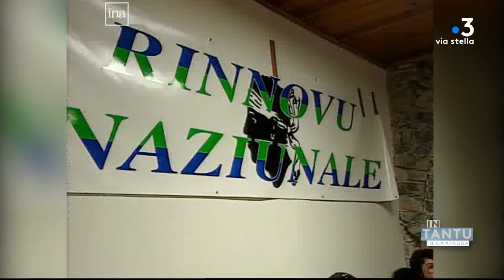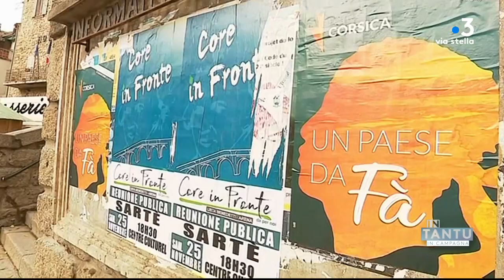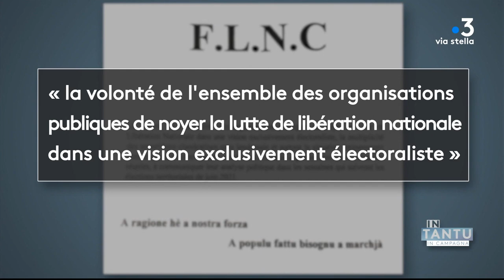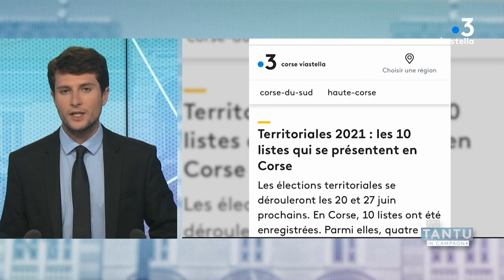In Tantu in Campagna 04/06/2021 : Paul-Félix Benedetti - Core in Fronte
Paul-Félix Benedetti, tête de liste de Core in Fronte :  "Da per noi".

Dans le cadre de la campagne des élections territoriales des 20 et 27 juin 2021, la rédaction de France 3 Corse vous propose de découvrir les 10 listes en lice, leur programme et leur démarche dans In Tantu in Campagna.